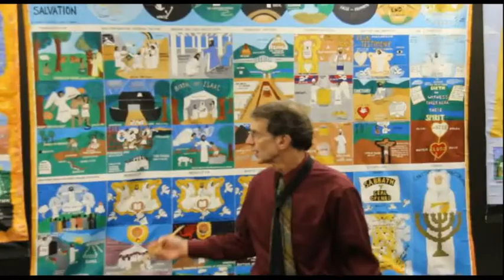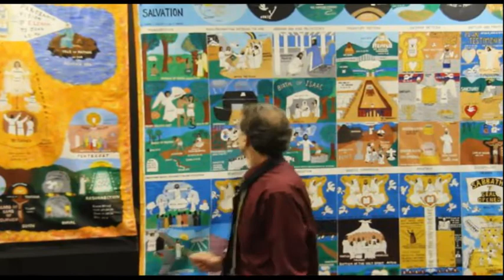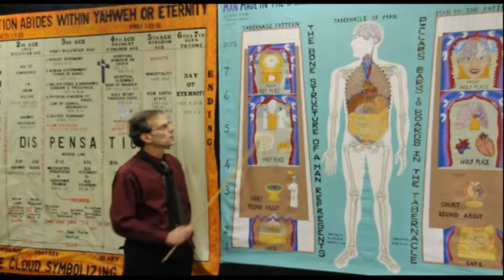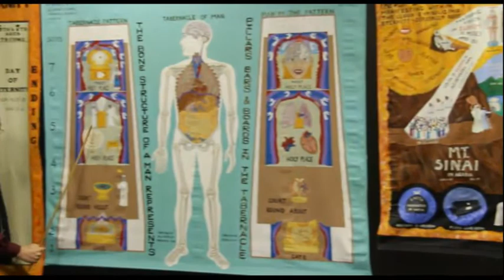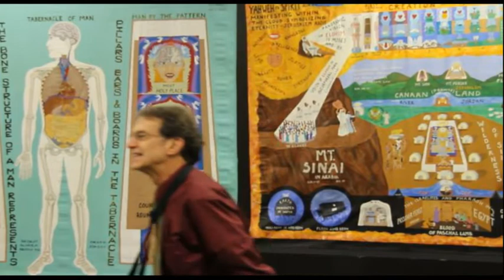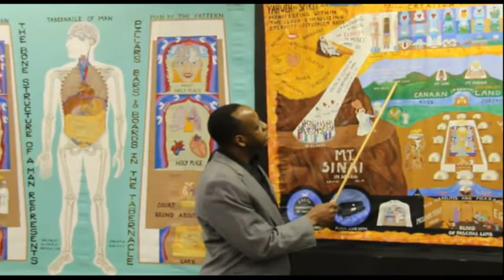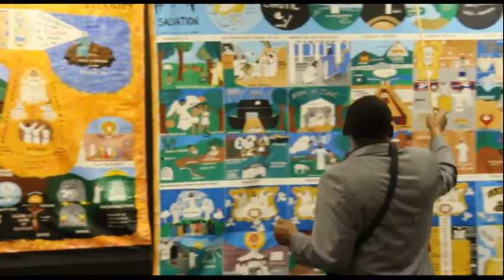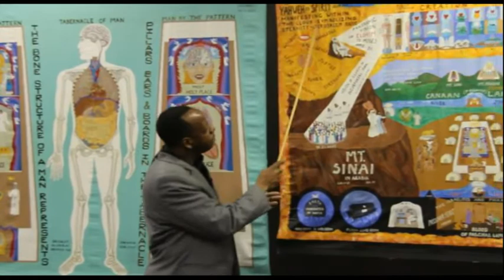3-7-14 Saved in the name of